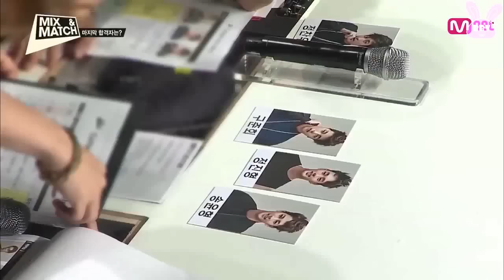[BBV][Vietsub] Mix & Match Ep 6 Part 5/6